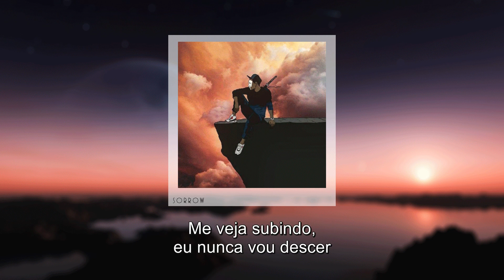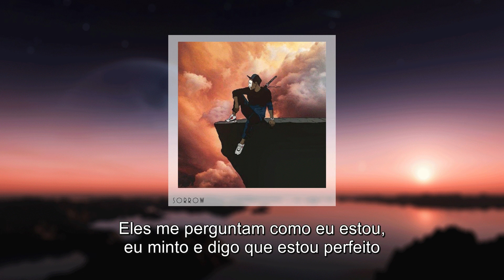convolk - it was you (prod. nick mira & taz taylor) (legendado)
CONVOLK

ＣＡＮＡＬ

NICK MIRA

ＣＡＮＡＬ

TAZ TAYLOR

ＣＡＮＡＬ

Lyrics

Living without me, I hope it was worth it
They ask how I am, so I lie and say perfect
Truth is I'm hurting, I'm tossing and turning
Took all my photos of you and I burn them

It was you, it was you
It was you, it was you, it was you

Then why'd you have to be so cruel
Why'd it have to be this way
After all I did for you
After every time I stayed

Better on my own now, everyday alone now
See me coming up and I'm never gonna come down
If you hit me up, never picking up my phone now
I used to be homeless, see me buying homes now

This, this is all I ever wanted
This all I ever dreamed of
Now I'm doing things no one thought that I would ever be on